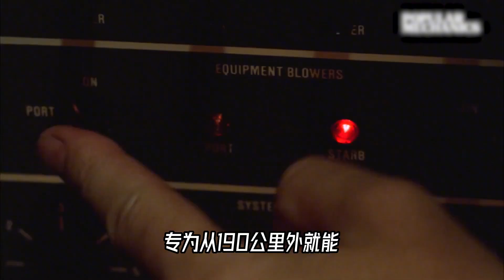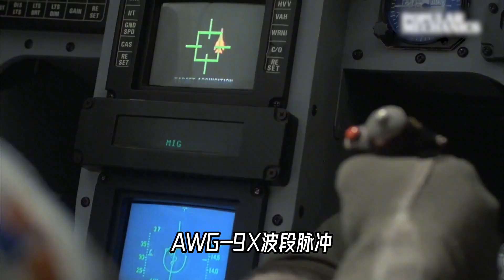F14雄猫，把自己帅到毁灭的一架战斗机，背后有着怎样的故事【科学火箭叔】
本频道制作的所有视频都是为了向观众传递有趣的科普知识，绝对符合平台的使用政策。 到底是它启发了科幻，还是科幻启发了它，今天我们就来好好聊聊它。1981年8月，两艘美国海军的航空母舰，福瑞斯特和尼米兹，开进了利比亚以北的地中海